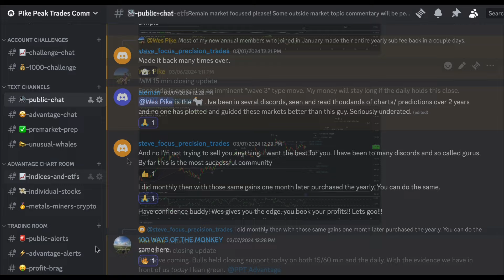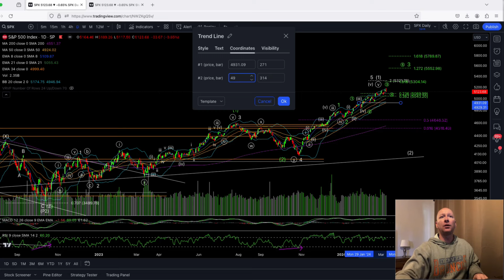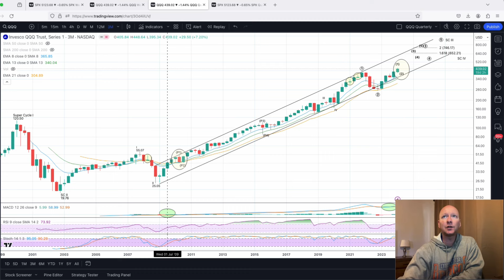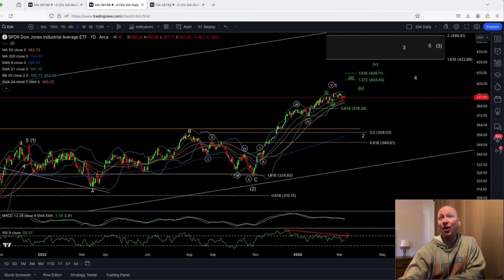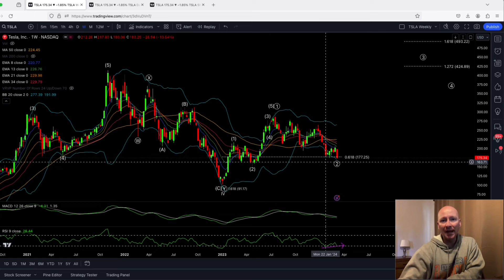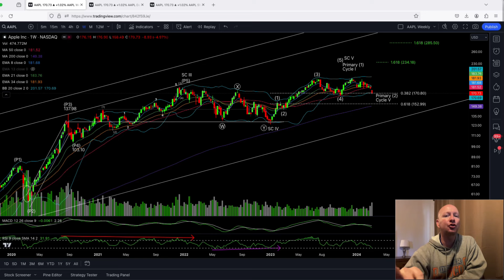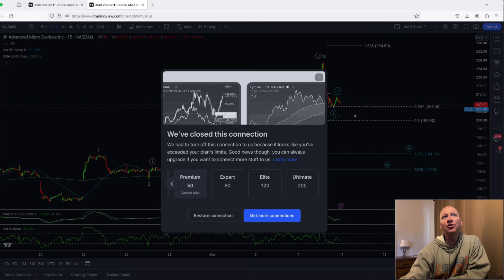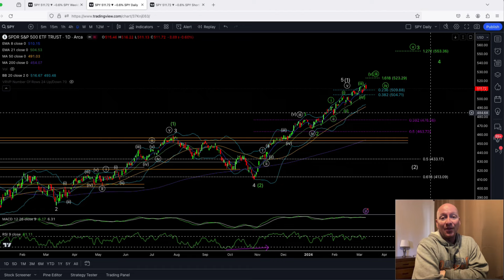Red Reversal! Did the Stock Market Top?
After a massive stock market run to finish 2023 and to start 2024, the first potential signs of significant market topping might have closed on Friday, March 8. Wes at Pikes Peak Trades Advantage takes you through all the key levels to watch in the coming weeks to help discern intermediate bearish action from continued dip buying extension.

00:00-3:20 Introduction
3:20-13:30 SPX Quarterly, Weekly, Daily, 15 min
13:30-19:00 QQQ Quarterly, Weekly, Daily, 15 min
19:00-21:20 IWM Weekly, Daily, 15 min
21:20-24:35 ARKK Weekly, Daily, 15 min
24:35-26:00 DIA Weekly, Daily, 15 min
26:00-28:00 TSLA Weekly, Daily
28:00-29:35 AAPL Weekly, Daily
29:35-30:55 AMD Daily, 15 min
30:55-33:20 SMH Daily
33:20-34:00 SPY Weekly, Daily
34:00-35:21 Final Thoughts